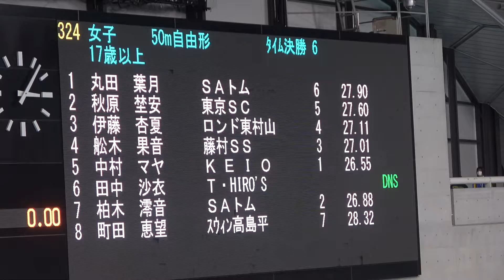都ジュニア 女子 50m Fr中村